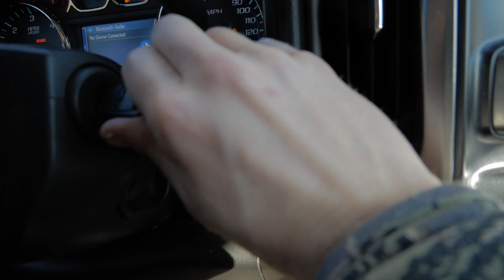Muzzleloader Doe from the Saddle!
Fun hunt from the saddle for a big doe with the smoke pole!